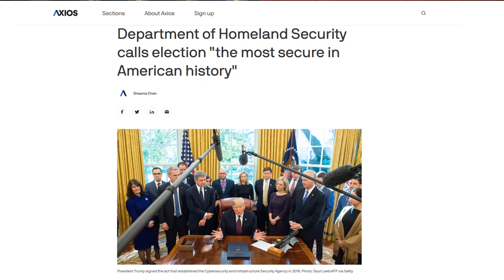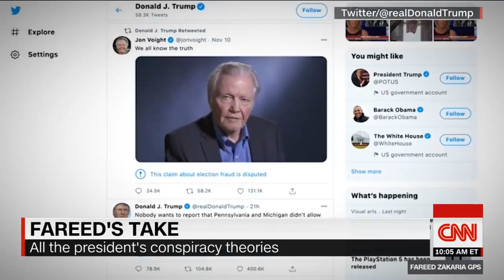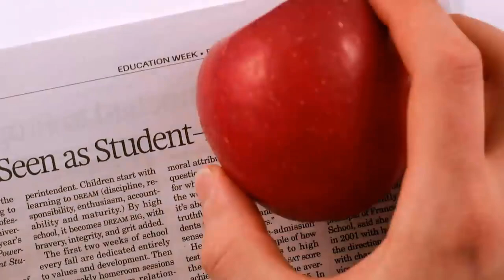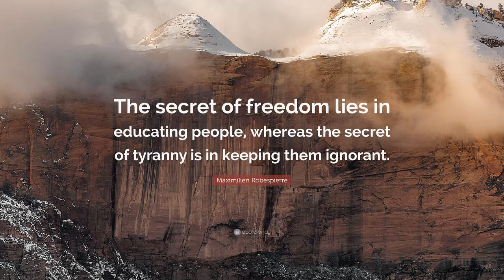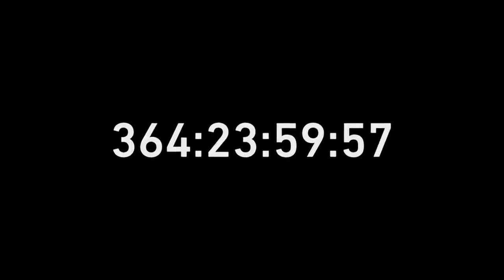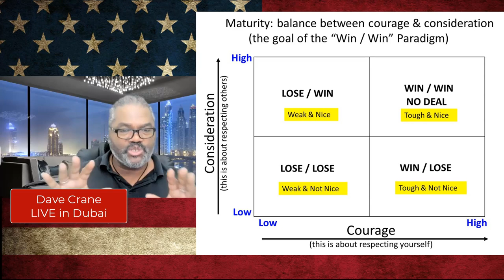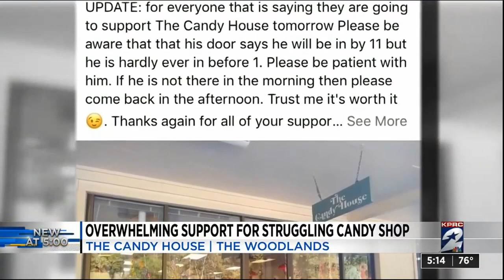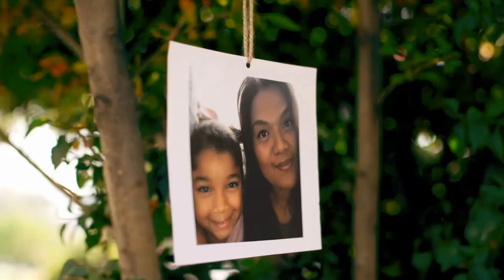The DIVIDED STATES OF AMERICA: How To Heal a Divided America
Never before in our life time has there been a "Divided States of America", not a United States of America. A Divided America does NOT benefit anyone, While Democrats and Republicans bicker about: Voting rights,vote recount or they are willing to pay ( Million Dollars for a Recount in many states or Demand a Georgia recount. The US politics are dividing the country.

While republicans react in denial to the election of Joe Biden as the 46th president, the current events, political news still focus on the uncertainty that the current POTUS (Donald Trump) does not recognize the US election 2020 winner and a possible not so peaceful transfer of power.

Imagine the craziness while america votes in the safest election in history the department of homeland security, the house of representatives,capitol hill and probably the senate are perhaps on an alternate history.

Will POTUS #45 leave and create "Trump News" and divide the country over bogus election fraud,ignore the voters will  and refuse a peaceful transfer of  power.

At this point everything is uncertain, Who will rule the White House today?

Ernesto Verdugo and Dave Crane provide an interesting view on current affairs regarding the division of America after these election. lets hope the supreme court will get all sorted out, that there will find no illegal votes so the divided states and Republicans and Democrats can heal this nation and once again have a United States of America.

00:00 Intro
03:03 Concession Speeches
07:11 Problem with the Media
12:54 the Dead of Democracy
16:51 Parallel realities
23:44 How the Worlds Looks At America
29:25 We needdemocrats and Republicans
38:55 The Effect of the pandemic in 2020
43:59 What we ALL Want And Need

★★★ JOIN THE FAST FORWARD SECRET GROUP FOR FREE TRAININGS ★★★
We have a SECRET group and mastermind group where we share WEEKLY trainings (Join us a.s.a.p)

MISSED ANY EPISODE OF THE TOILET PAPER DIARIES?
★★★ NO WORRIES HERE ARE ALL THE REPLAYS★★★

★★★WHAT TOOL DO WE USE TO OPTIMIZE OUR YOUTUBE CHANNEL★★★

★★★INTERVIEW ERNESTO or DAVE  ON YOUR PODCAST OR SHOW★★★
Ernesto Verdugo & Dave Crane are GREAT guests and they have amazing insights for your audience you can contact Ernesto and Dave personally here:

We offer 3 LIVE events per year in different parts of the world to create amazing Speaker Marketing Assets: